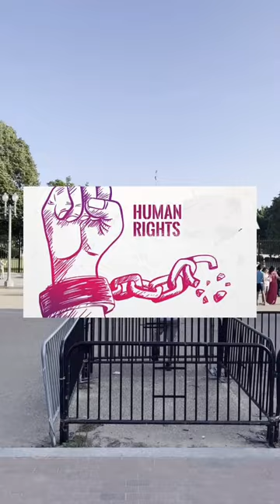😍White House 😍அமைதி விழிப்பு ✌️ America-வில்💥USA Tamil Vlogs🇺🇸🔥